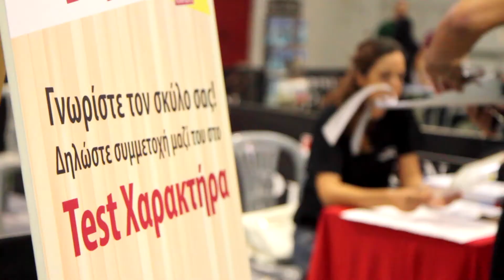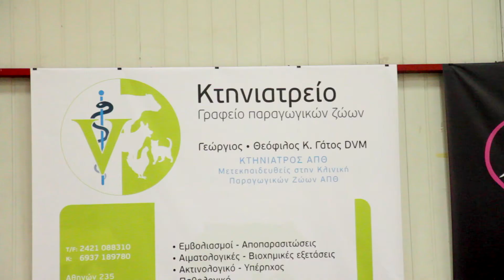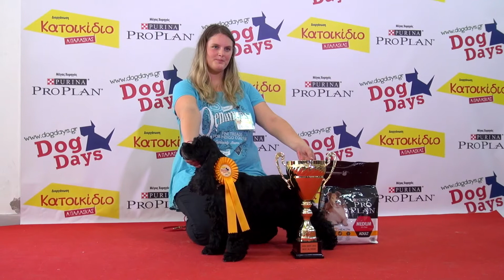DOG DAYS 2015 - ΠΑΡΟΥΣΙΑΣΗ: ΣΤ. ΠΛΟΥΜΙΣΤΟΣ - ΔΙΟΡΓΑΝΩΣΗ: PET SHOP ΚΑΤΟΙΚΙΔΙΟ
Περισσότεροι από 1000 γονείς και φίλοι των σκύλων επισκέφτηκαν τη μοναδική γιορτή Dog Days 2015
για να ρωτήσουν τους ειδικούς, να μάθουν, να αγοράσουν εξειδικευμένα προϊόντα και να παρακολουθήσουν εκπαιδευμένους σκύλους. Κυρίως όμως για να χειροκροτήσουν τον Ομορφότερο σκύλο που «αιχμαλώτισε» την προσοχή μικρών και μεγάλων.

Ήταν η δεύτερη φορά που διοργανώθηκε στο Βόλο ένα τέτοιο γεγονός, που σχεδιάστηκε και υλοποιήθηκε με αγάπη προς το σκύλο, από την ομάδα του PET SHOP ΚΑΤΟΙΚΙΔΙΟ – Αποστόλης Παλάσκας!

Χαρούμενα πρόσωπα μικρών και μεγάλων βρέθηκαν στο εκθεσιακό κέντρο του Βόλου το διήμερο 26 και 27 Σεπτεμβρίου κατά τη διάρκεια των Dog Days 2015.

Στις 27/09, στην ανάδειξη του Ομορφότερου σκύλου συμμετείχαν περισσότερα από 130 σκυλάκια, τα οποία θαυμάστηκαν από το κοινό. Εκείνη όμως που κέρδισε τα πάντα ήταν η Dream. Κέρδισε τα φώτα της δημοσιότητας, τα δώρα αλλά και τον τίτλο του Ομορφότερου Σκύλου. Η Dream στον 6ο χρόνο της ζωής της, έπρεπε να υποστεί εγχείρηση αφαίρεσης των ματιών της, λόγω μη διαχειριζόμενου γλαυκώματος. Σήμερα ζει μια φυσιολογικότατη ζωή μαζί με τη Χρυσάνθη η οποία προσπαθεί να μην της στερήσει τίποτα. Η Dream διαγωνίστηκε και τα κατάφερε!